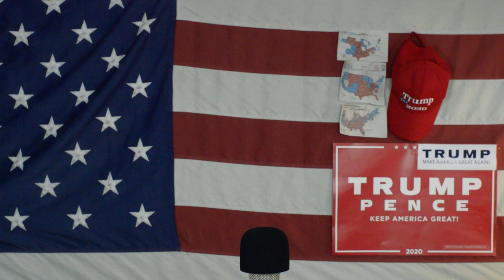Ameryka2020 Wybory W USA Zimna Wojna Gorąca Wojna Z Chinami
joe biden siedzi w kieszeni chińskich komunistów , tak ze nie wiadomo na co się rzucą komuniści po spacyfikowaniu Hong Kong , teraz nadchodzi  Taiwan